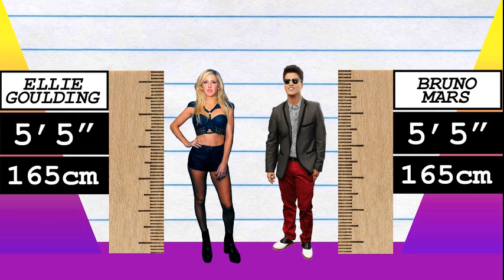How Much Taller? - Ellie Goulding vs Bruno Mars!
We compare Ellie Goulding and Bruno Mars in height, visually and with data, and reveal just how much the difference is between the singer and pop-star!